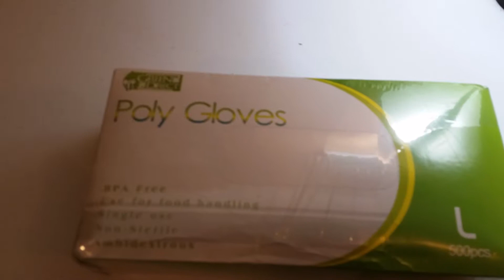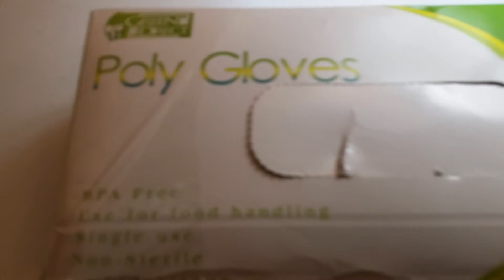Green Direct Food Grade PE Disposable Gloves/Food Preparation Poly Gloves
As you can see from the video these gloves were too large for my small hands, but my husband will use them in his work shop for many applications. Painting, changing the oil, etc. They are a good thickness for simple projects and BPA free.